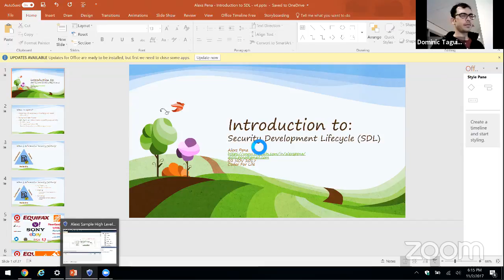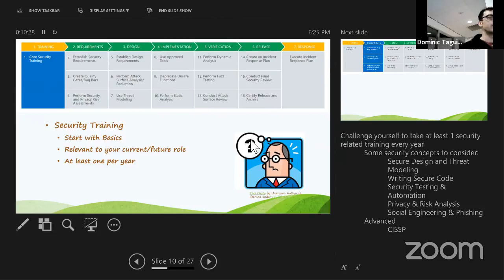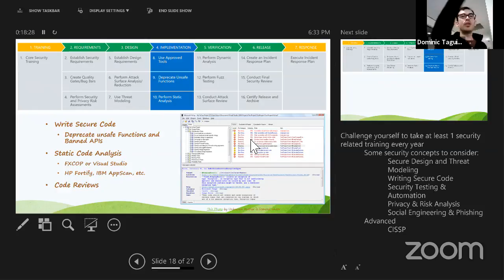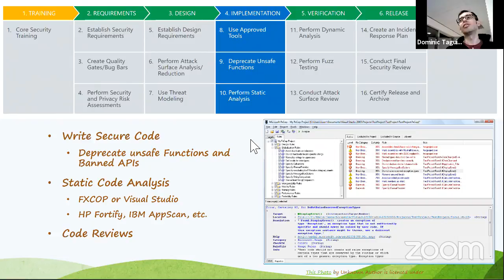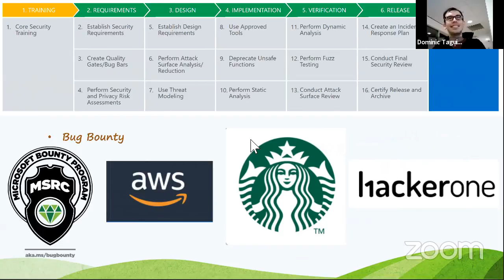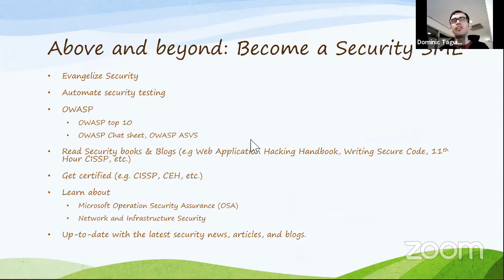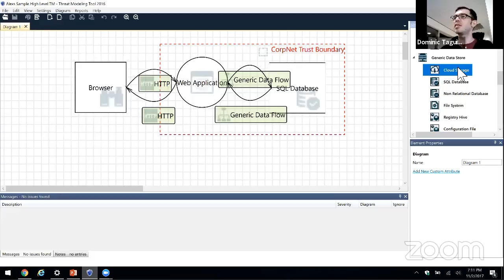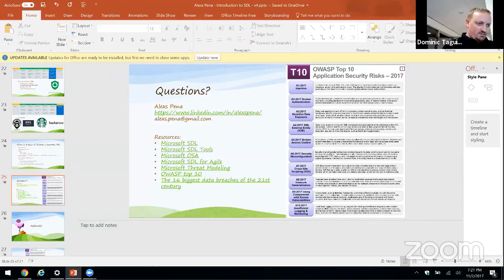Tech Talk by Alexs Pena on The Security Development Lifecycle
Alex Pena will be giving a tech talk about the Security Development Lifecycle. He is a former Microsoft Program Manager and Security Engineering Expert.

The Security Development Lifecycle (SDL) is a software development process that helps developers build more secure software and address security compliance requirements while reducing development cost. In this talk we will go through the SDL phases and their requirements. We will touch topics such as threat modeling and security testing that are essential for every member of a development team to understand.